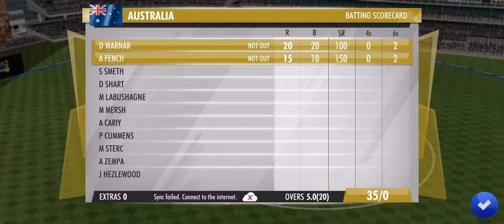SIX 6 CRICKET GAME | TGMG GAMER tamil tamil gaming தமிழ்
Tamil  tamilgameplay tamilgaming tamil videos tamilchannel tamilgamestream tamilnadu tamillanguage தமிழ்  tamilgamer @TGMG1

SIX SIX SIX 6 HITTER GAME PLAY CRICKET 6 HITTING GAME